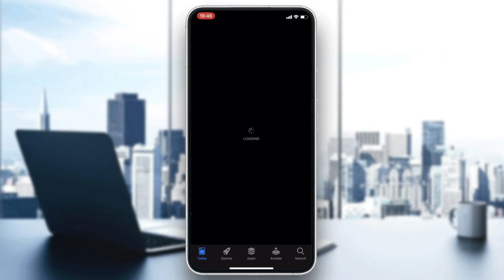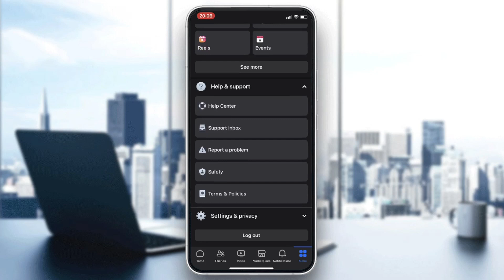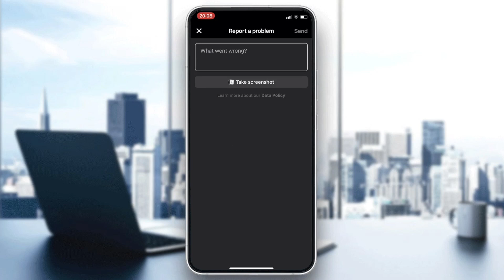How To Fix Facebook You Can't Comment Right Now